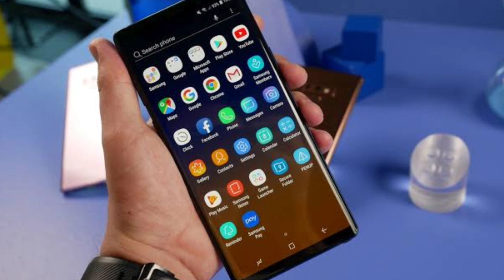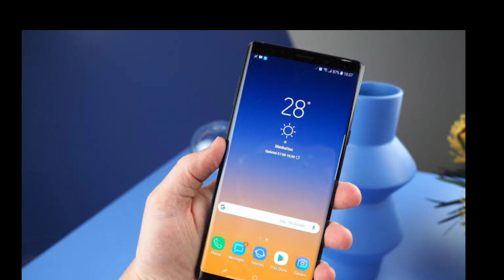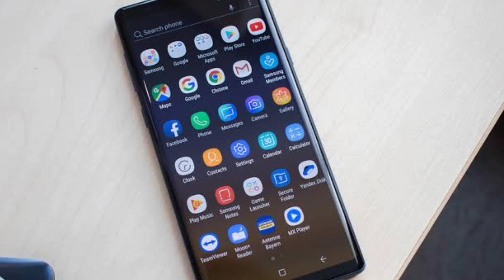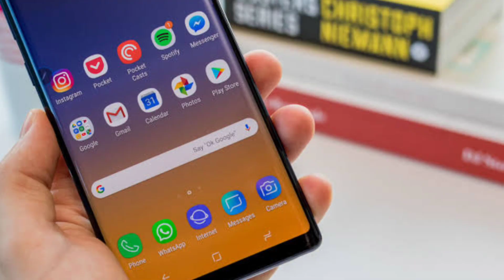BEST Smartphone deal in 32000 - Samsung in Pakistan ⚡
Best Smartphone Deals in 32000 Price in Pakistan July 2021 AMOLED Display OIS Camera.